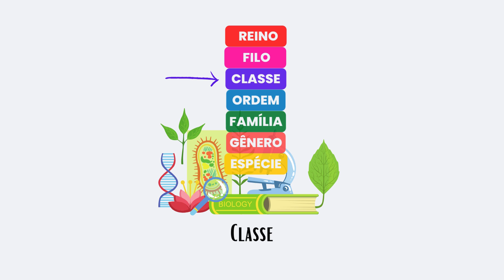📖 [Descrição de Imagem] Ebook: Biologia Marinha - CLASSE (contexto da biologia)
Ilustração sobre Classe:
A imagem apresenta sete retângulos de cores distintas, organizados na vertical do maior nível taxonômico para o menor. No terceiro retângulo de cima para baixo, em roxo, no centro há a palavra Classe.

✅ Fontes da imagem: Canva / Ilustrador Victor Coelho Cardoso
✅ Elaboração do texto da AD: Giovanna Brito Lins
✅Orientadora Profa Dra Kate Kumada
✅Grupo de Pesquisas Surdos e Libras - SueLi
✅Universidade Federal do ABC (UFABC)